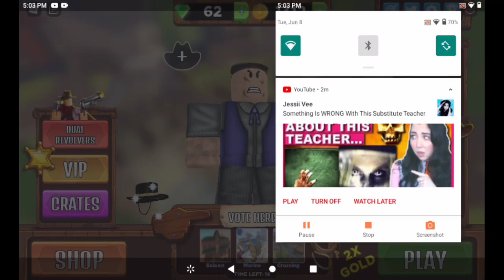Roblox COWBOYS-Edivaldo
Yes